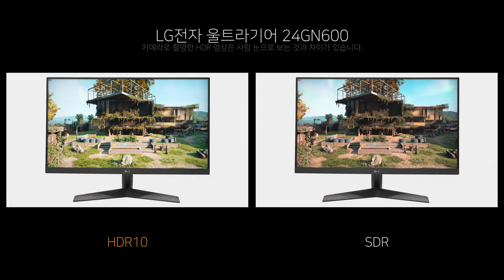Game HDR - LG전자 울트라기어 24GN600